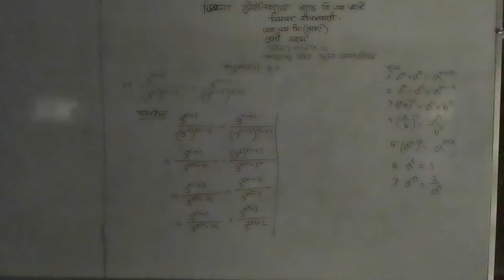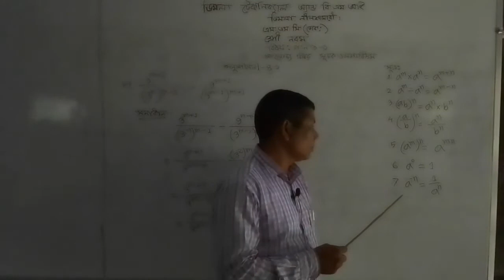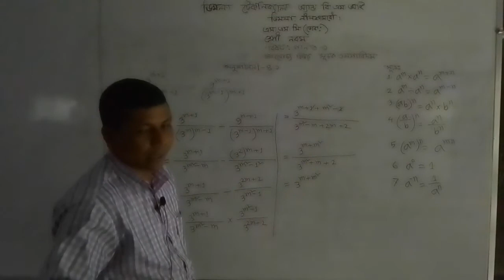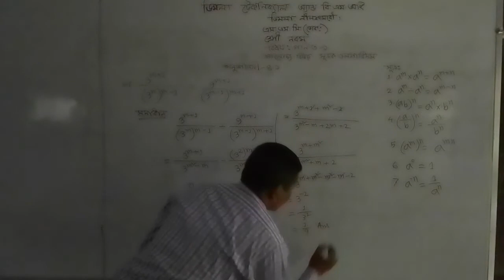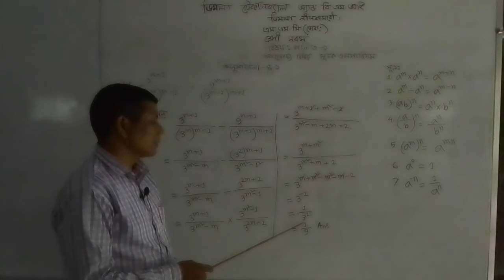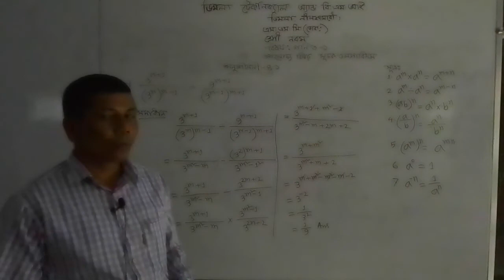এস এস সি ( ভোকঃ) শ্রেণি -নবম বিষয়-গণিত -১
মোঃ শফিকুল ইসলাম
সহকারী শিক্ষক (গণিত)
ডিমলা টেকনিক্যাল &বি এম আই।